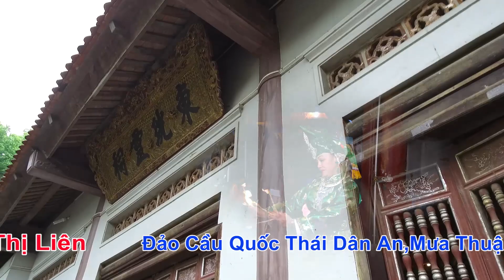Chầu Đệ Nhị Văn Ngọt Ngào Sâu Lắng . Giọng Hát Hay Nhất Mà Tôi Đã Từng Nghe